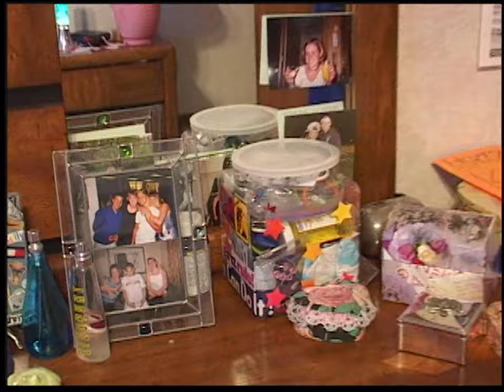Preps Chicago Hoops 015 Kyle's Ladies 20010316